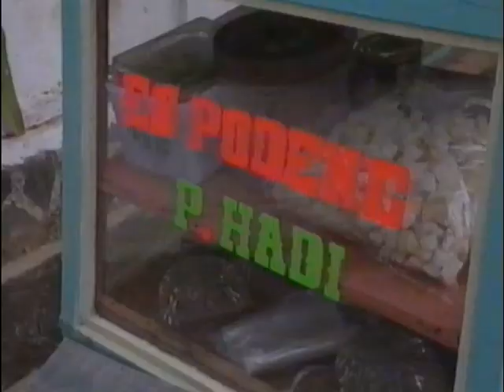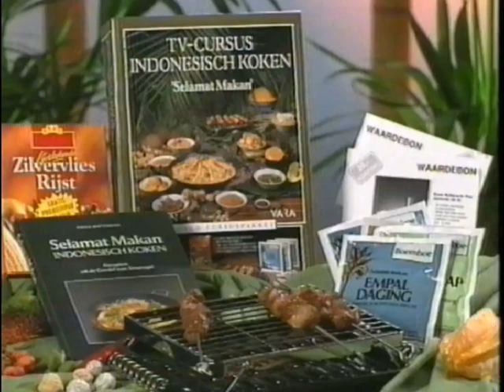Selamat Makan - Indonesisch Koken - Les 4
Selamat makan is Indonesisch voor smakelijk eten. (1990)
In dit culinair programma komen Indonesische gerechten aan bod.
Kokkin Sylvia Thielsch en presentatrice Paula Patricio behandelen in acht afleveringen de gerechten die in het bijbehorende cursusboek te vinden zijn.
De opzet is eenvoudig en helder. Afgewisseld met beelden over de gebruikte kruiden, de eetcultuur en koken in Indonesië.
Makers

Presentatie Paula Patricio, Sylvia Thielsch
Productie, regie Monique ten Berge, Roel van der Ende

Redactie Rieka Wattimena
Uitgezonden door de VARA in 1990

vhstbc711